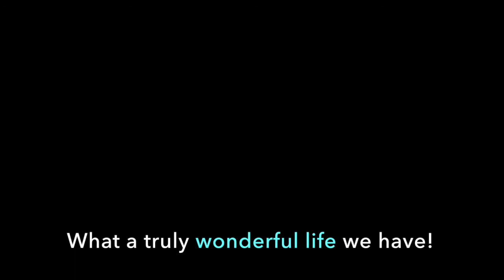Miracle on 44th St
We had the joy of surprising our family on the night before Christmas Eve. We flew to Milwaukee from Kunming, China and they had no idea we were coming! Our brothers Billy and Josie helped us stage the surprise. Here's their reactions . . .